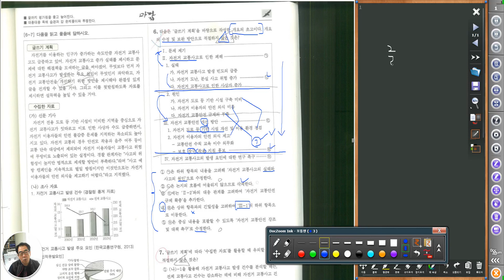1478 [ 국어 문풀 ] 개요문제 풀이 순서 확인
개요문제는 개요자체를 먼저 살피기를 권합니다.